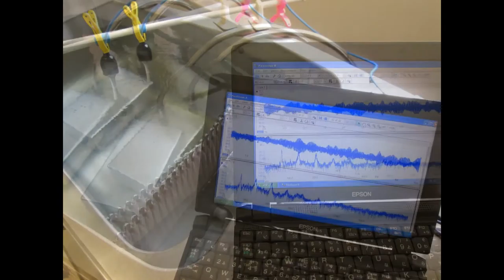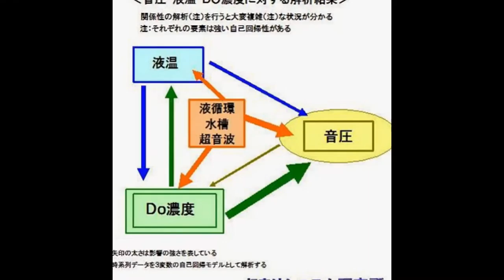超音波実験写真 Ultrasonic experiment photo